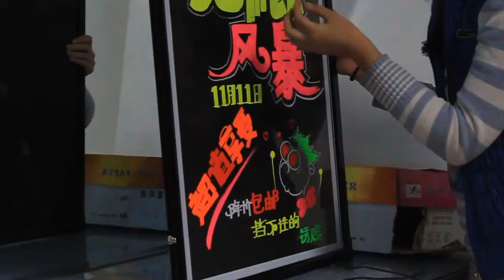LED Board for Advertising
Zhengzhou Zhengdian Electronic Technology Co., Ltd.
Skype: LedwritingboardZD

1. Brilliant, color-changing hand written message board
2. Eye-catching menu with a glowing "neon" appearance
3. Easy to write on, heavy-duty, durable acrylic surface
4. Extremely low power consumption - only a few watts
5. Eco-friendly, can be cleaned with a soft towel or tissue